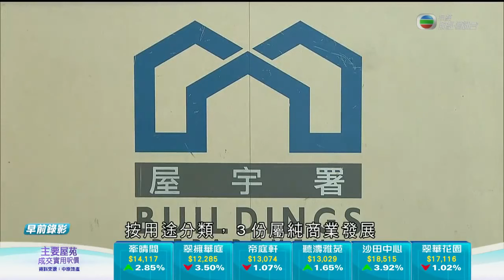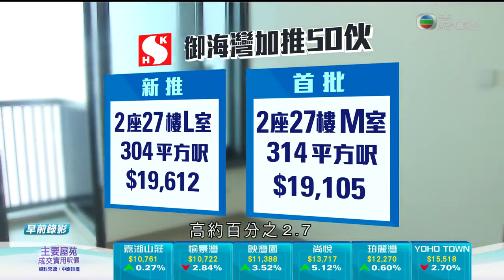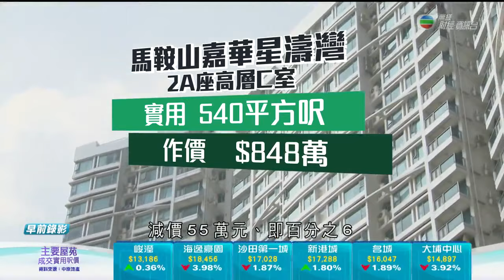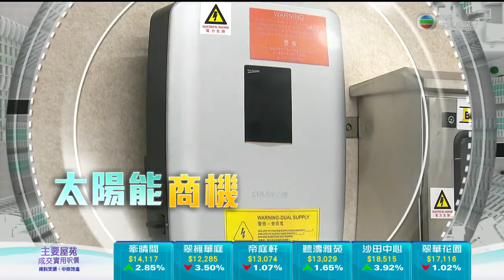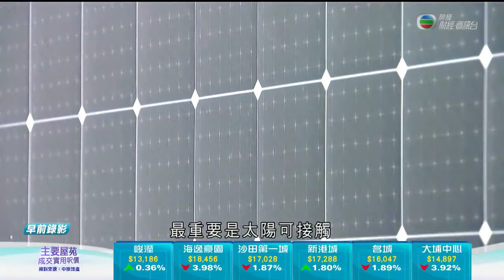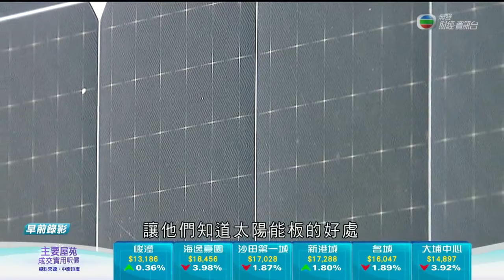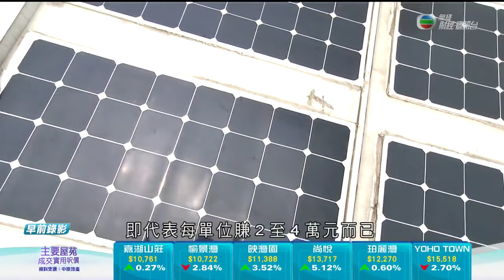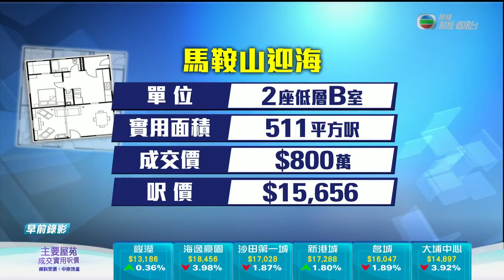香港太陽能板商機 電力公司回贈吸引－香港新聞－ 日日有樓睇－TVB News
作為可再生能源之一，太陽能近年越來越廣泛。專門售賣及安裝，這類發電裝置的公司，選舖要注意甚麼？

相關影片:
1. TVB午間新聞－醫管局表示新冠肺炎確診人數多 隔離病床佔用率近8成－香港新聞－20200721－TVB News
2. TVB午間新聞-消息稱行政會議通過立法強制市民室內公共場所必須戴口罩- 香港新聞-20200722-TVB News
3. TVB無綫7:30 - 一小時新聞 -香港新增113宗新冠肺炎確診個案 再創單日新高-香港新聞-20200722-TVB News